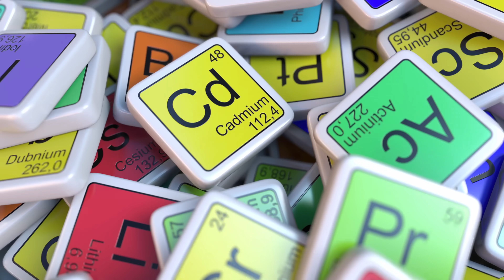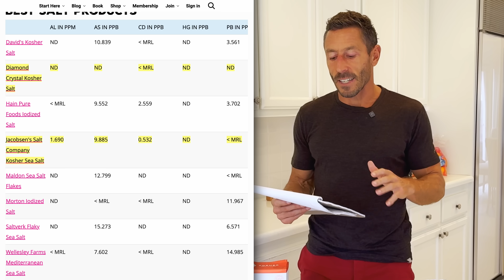How Contaminated Is Your Favorite Salt?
Does your salt contain heavy metals?

If you truly want to thrive, make meat and organs the center of your diet. This is why I created Lineage Provisions. Giving you real foods in the most convenient way. Check us out

I strongly believe diet is the biggest lever you can pull to heal or improve your health…

It's easy to find quality animal-based foods almost anywhere...

It's always meat / organs / fruit / honey / raw dairy.

This is an ANIMAL-BASED diet, and I believe this is the most optimal diet for humans on the planet...

00:00 Intro

00:56 The dangers of heavy metals

04:10 The worst brands of sea salt

06:12 Lead daily limit

07:48 The best sea salts

09:33 Conclusion

Dr. Paul Saladino received his medical degree from the University of Arizona Medical School.  His use of “doctor” or “Dr.” in relation to himself solely refers to that degree.  Dr. Saladino is a licensed physician in California, but he no longer practices in any state and does not see patients so he can focus on educating people as a full time activity. This video is for general informational purposes only.  It should not be used to self-diagnose and it is not a substitute for a medical exam, cure, treatment, diagnosis, and prescription or recommendation.  It does not create a doctor-patient relationship between Dr. Saladino and you.  You should not make any change in your health regimen or diet before first consulting a physician and obtaining a medical exam, diagnosis, and recommendation.  Always seek the advice of a physician or other qualified health provider with any questions you may have regarding a medical condition.